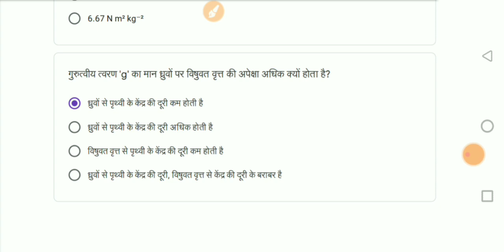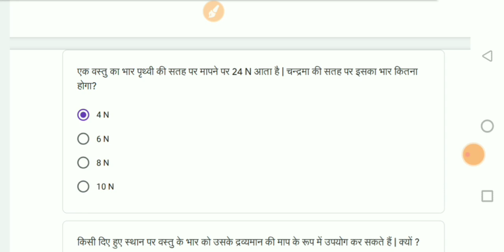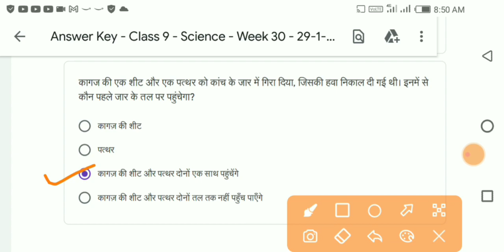Class 9 विज्ञान/science Conve Quiz Answer | Week 30-29/1/2022 | CLASS 9 vigyan quiz